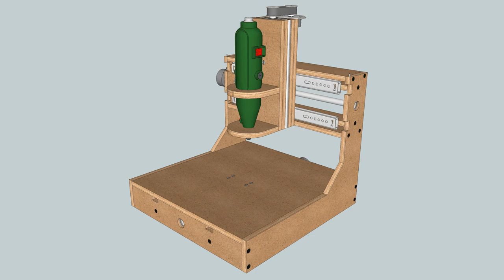3 Axis CNC Router V1 (CAD Animation)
This is my first attempt at designing and building a dirt cheap CNC router, with repurposed and easily available off the shelve parts.
I am using 3 bipolar stepper motors from some old printers, 3 pairs of modified linear drawer sliders,
 M12 threded rod and long M12 hex nuts for the lead screw/nut.
As the spindle motor i am using a 135 Watt Dremel , and 10 mm plywood for the main body of the machine.